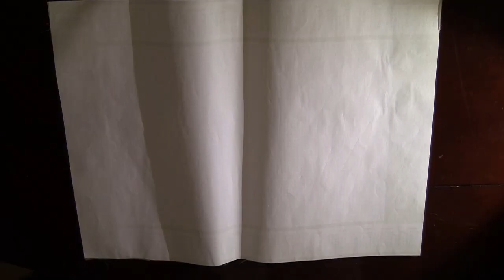VW Transporter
Hasegawa 1:24 VW Transporter with details from ScaleProductions painted with Misson Models Paints.